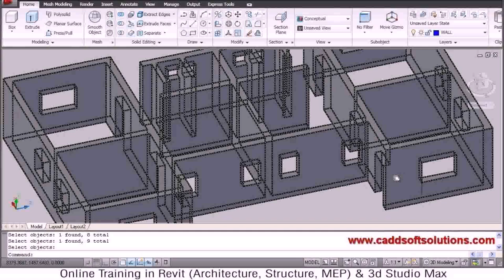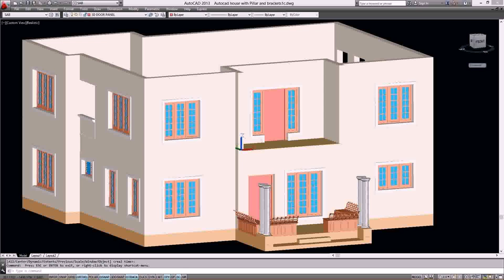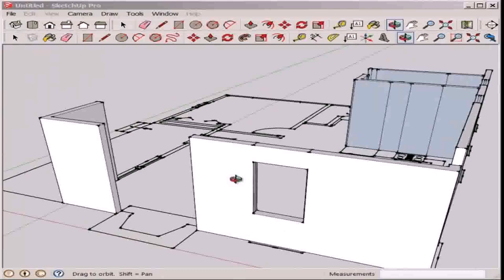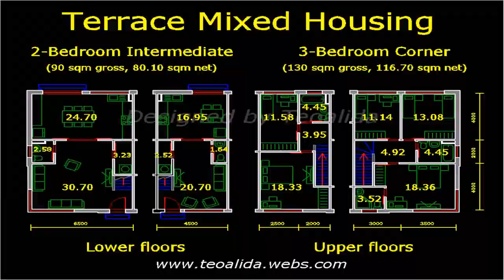House Floor Plan Autocad File - Gif Maker DaddyGif.com (see description)